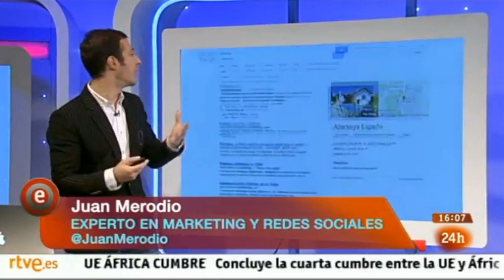EMPRENDER no es GRATIS emprendedores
Emprender no es fácil, no es un camino de rosas y no es gratis. En este entrevista que me hicieron recientemente hablo sobre emprender, marketing digital y muchos más.

➡ ¿Quieres que te ayude a mejorar los resultados de tu negocio con el Marketing Digital?

Visita mi tienda online con libros y otros productos recomendados:

Bienvenido a mi Video-Blog, mi nuevo espacio:
- Qué hago
- Qué descubro
- En qué fallo
- Dónde estoy
- Intensidad
- Sensibilidad